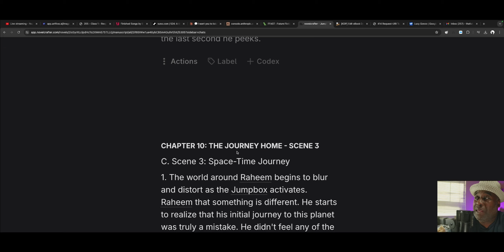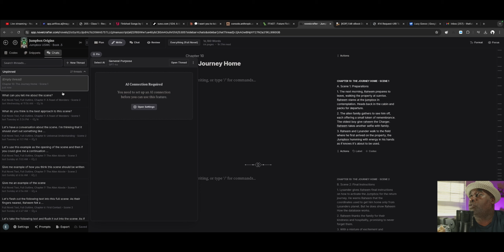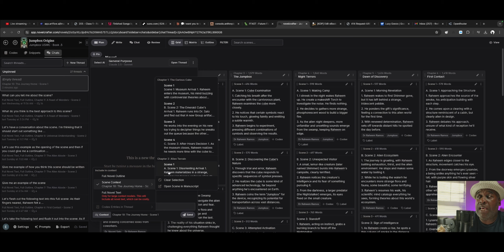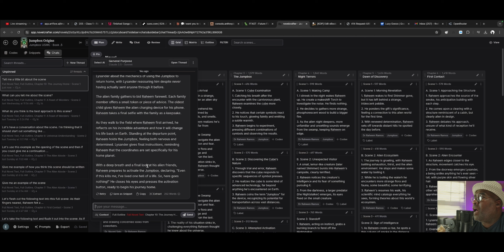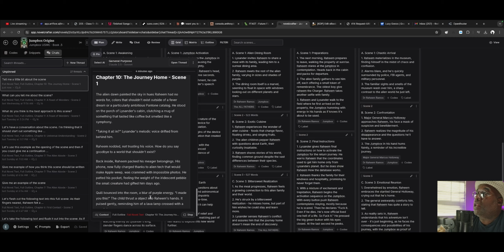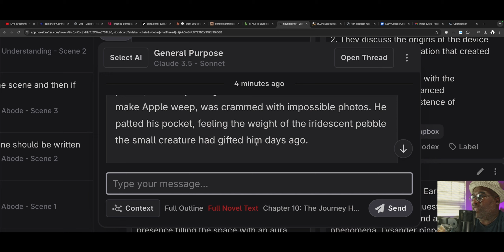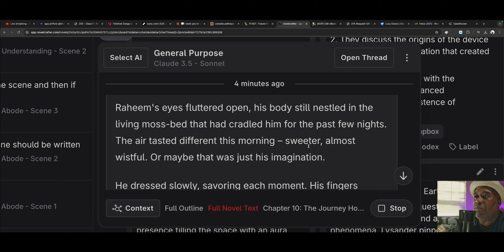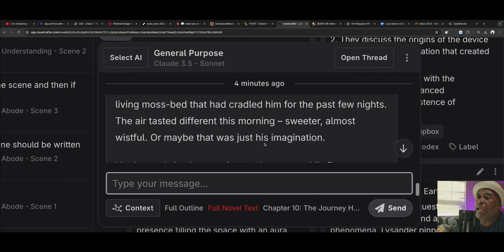How to Use AI to Craft Scenes in NovelCrafter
Discover the secrets of AI-assisted scene writing in NovelCrafter. Join me as I demonstrate my personal workflow for brainstorming, outlining, and crafting engaging scenes with the help of AI. This video is packed with tips and tricks to elevate your storytelling game.
If you wanna take your writing to the next level then consider using Novelcrafter.